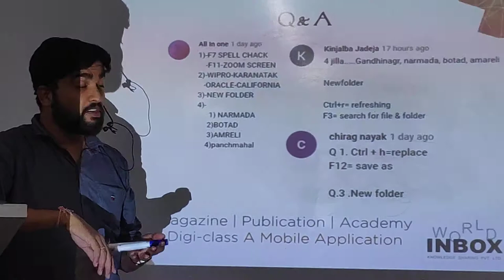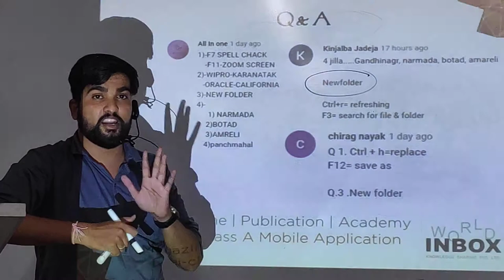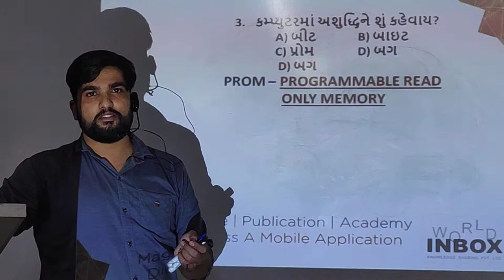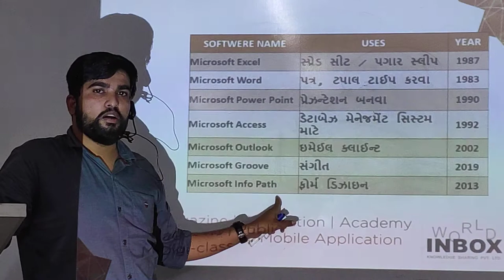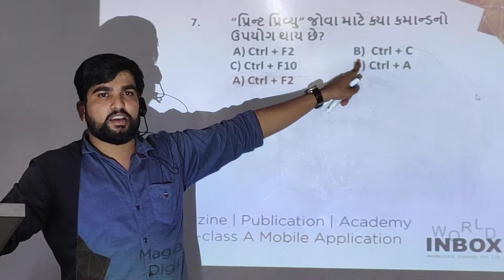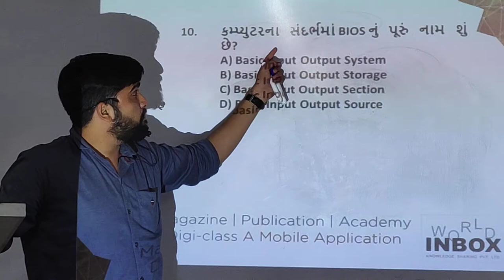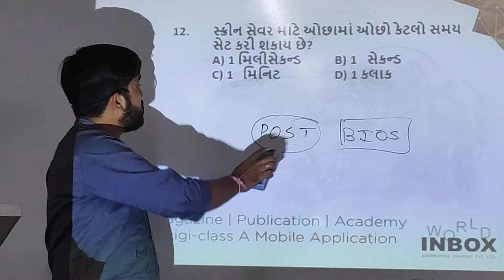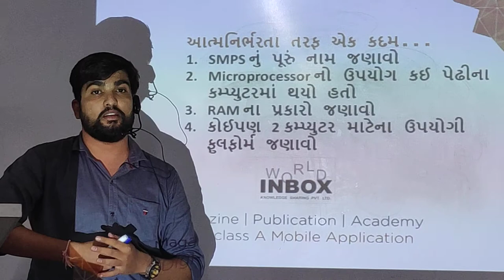Computer Master series by Nirmal Aerda Lecture 2